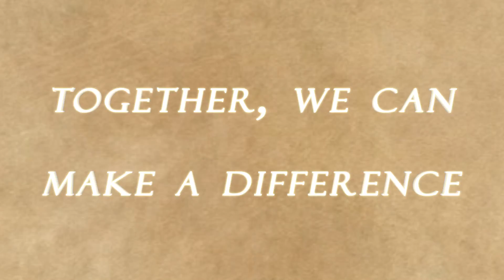Brony@Home Mid-2013 Folding Competition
Okay, so basically, you install a program by the name of Folding@Home, tell us your username, and in two months we give you free stuff? Sound good? Of course it sounds good!

All info, including signups, download links, score sheets (when the competition is in progress), and a full prize list are available on our forums, here:

Thanks, and I hope to see you folding soon!

CREDITS:
Pyrobug0 - Making the amazing video.
Makkon - Composing the background music, "Celestia Origins"
Sellyme - The voiceover. "I'm so sorry. I swear that was only temporary, but we ran out of time waiting on a new one."